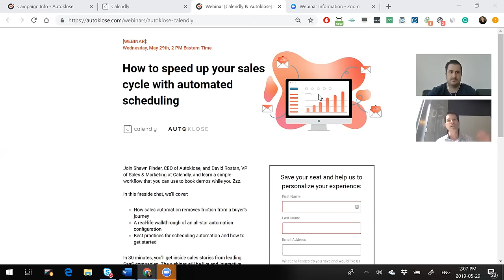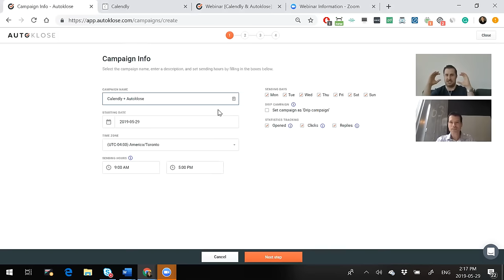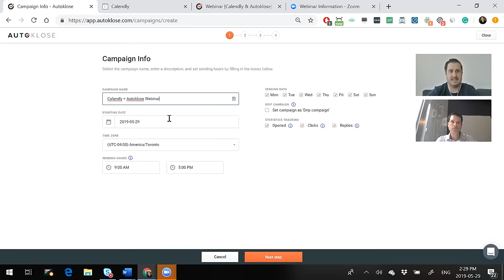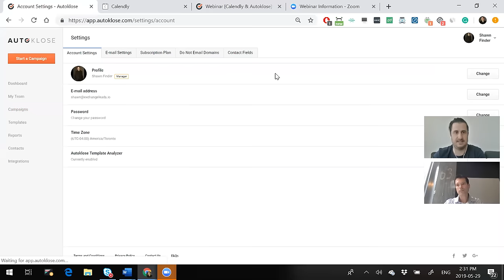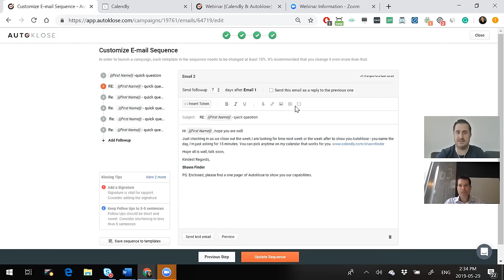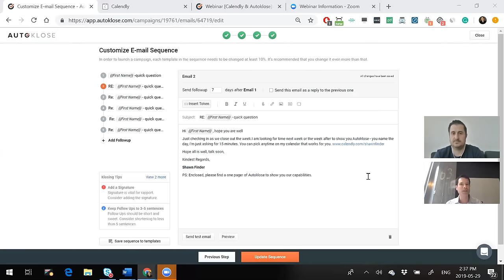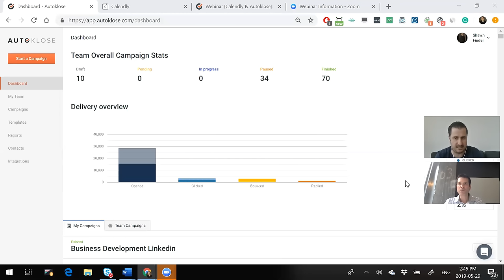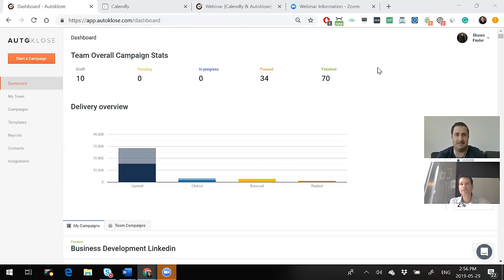How to speed up your sales cycle with automated scheduling?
Join Shawn Finder, CEO of Autoklose, and David Rostan, VP of Sales & Marketing at Calendly, and learn a simple workflow that you can use to book demos while you Zzz.

In this fireside chat, we’ll cover:

– How sales automation removes friction from a buyer’s journey
– A real-life walkthrough of an all-star automation configuration
– Best practices for scheduling automation and how to get started

You'll get inside sales stories from leading SaaS companies.

Speed up your sales cycle!